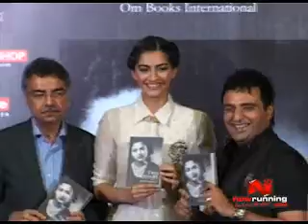Sonam Kapoor at Khalid Mohammed Book Launch